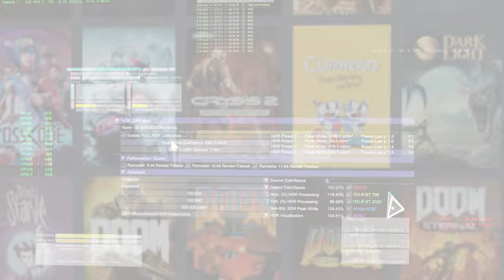Special K - PC Trailer [4K]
The Swiss Army Knife of PC gaming. Special K is an injector designed to enhance your single-player games. It is best known for fixing and improving certain games, such as: NieR:Automata, Persona 4 & Final Fantasy X/X-2.

Special K is capable of even more than indicated in the trailer, i highly suggest checking it out!

Special thanks to Aemony & F4lc0 for trailer feedback!